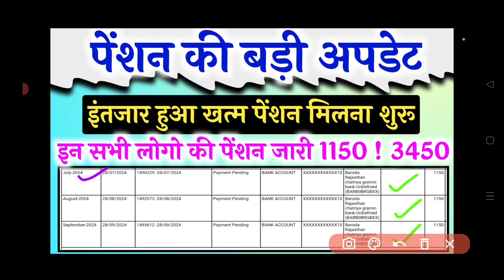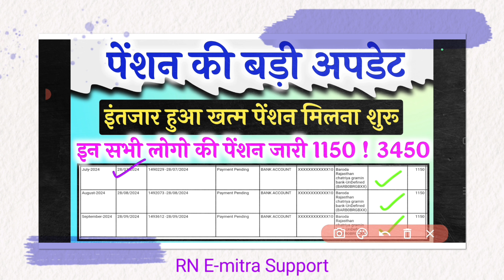पेंशन आ गई है l सामाजिक सुरक्षा पेंशन योजना नई अपडेट l 3450 रुपये पेंशन आ गई l Pension New Update l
Cover topic :-
Pension status kaise check kre
Pension bill huya ya nhi check kaise kre
how to pension  payment status check
pension yojana new update
viklang pension new update
pension aa gai check kre
visesh yogyjan pension new update
EMitra new update
emitra new update 2024
pension new update
pension new update 2024